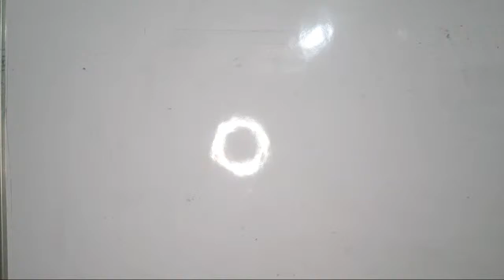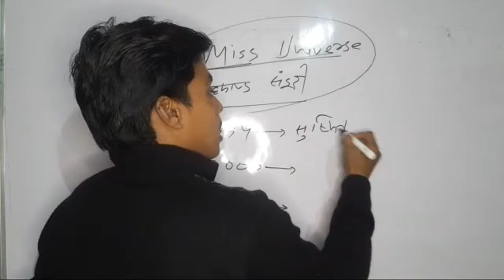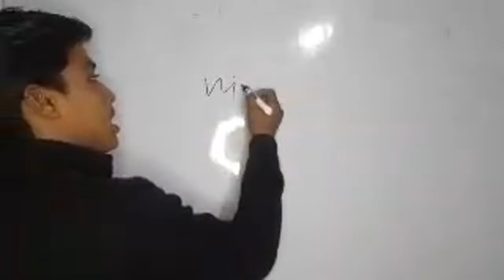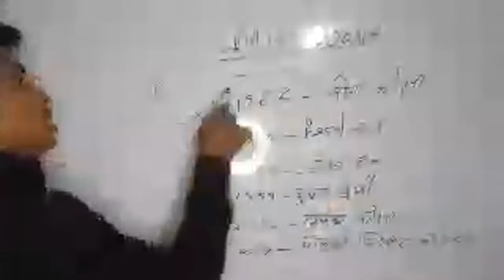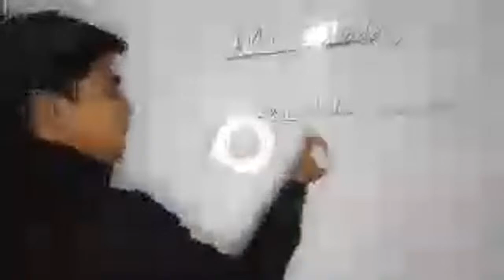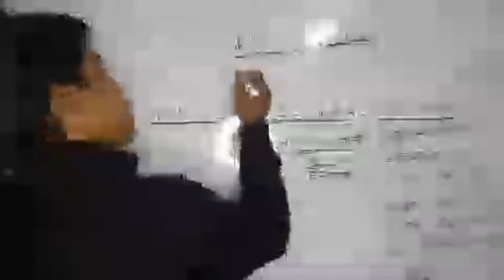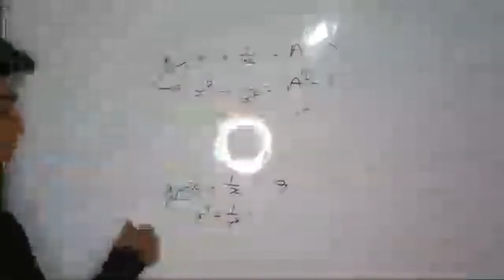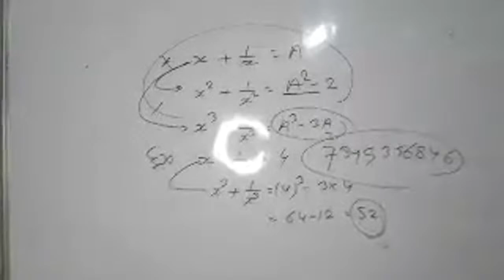Miss World And Miss Universe